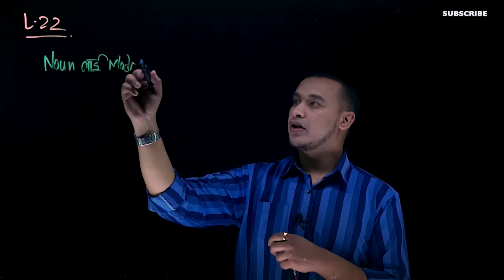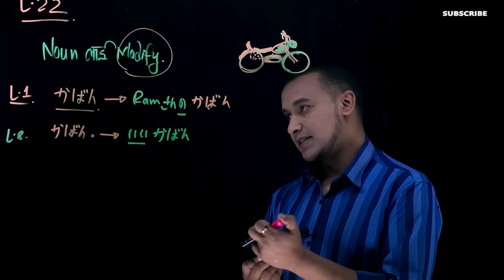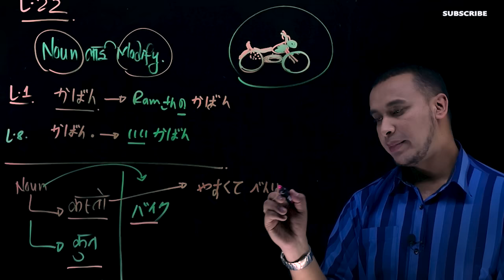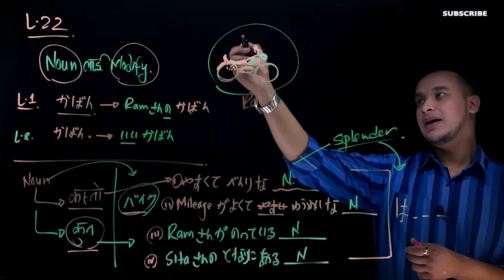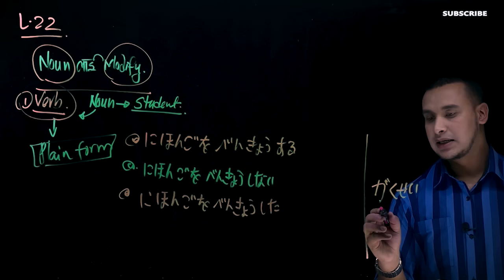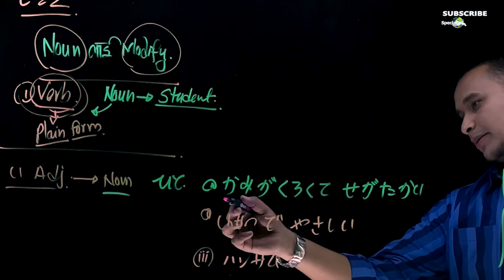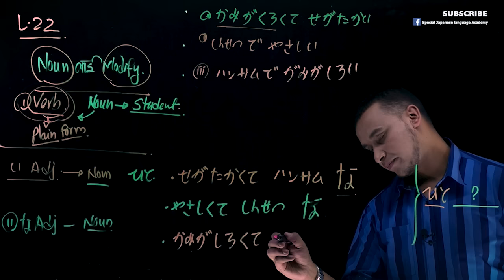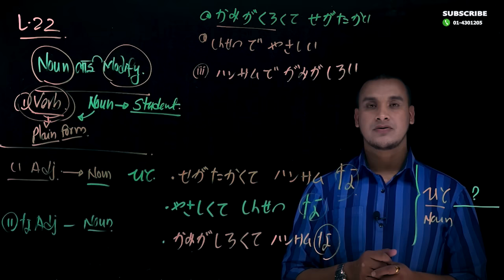✅Japanese Language in [Nepali] 2020 N5 Level : Lesson 22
In this lesson, we will learn about HOW TO MODIFY NOUNS IN A SENTENCES  and many more………
This lesson might create confusion but please make sure that you have proper knowledge of using nouns in a sentence before studying the lesson.

If you are a beginner in Japanese and want to get started with the Japanese language, this is the perfect place for you!
We strongly suggest you to take proper Japanese Language classes in your nearby institutions.

Special Japanese Language And Computer Institute
TO DOWNLOAD WORD VERB LIST FROM LESSON 4 TO LESSON 25 OF ALL GROUPS, CLICK THE FOLLOWING LINK

We are approved by the Ministry of Education.
We also provide student VISA services for those who are willing to study in Japan.

Camera/ Editing: Mr. Rajesh Raj Giri  (ANSHU FILMS)